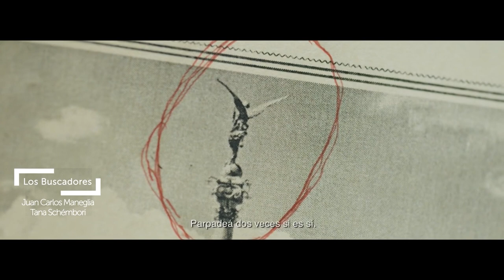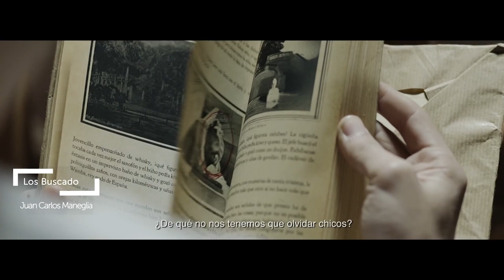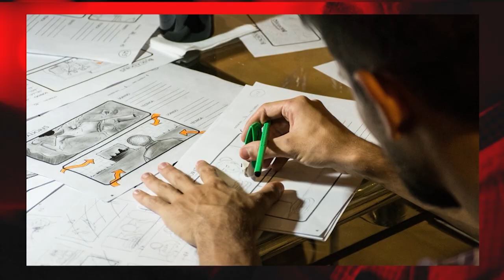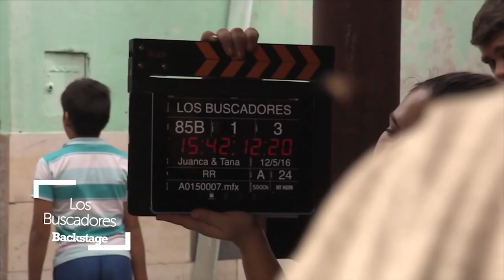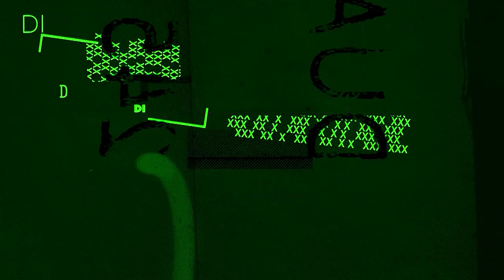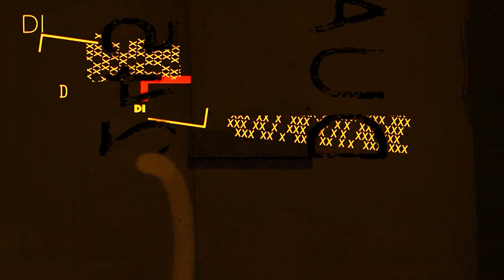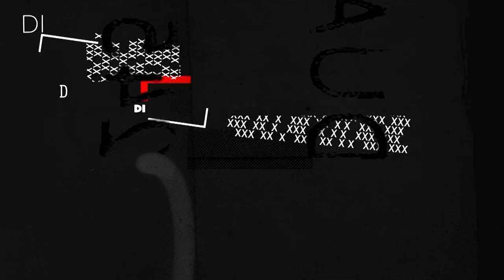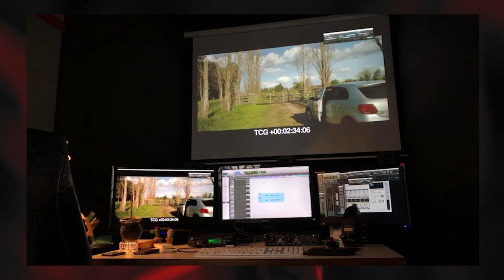Directores JUAN MANEGLIA, TANA SCHÉMBORI, DIEGO CORSINI, GONZALO ZAPICO, JAZMÍN STUART y HERNÁN G.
Cine, televisión y producción audiovisual de argentina y el mundo.

En Directores 🎬 JUAN MANEGLIA, TANA SCHÉMBORI, DIEGO CORSINI, GONZALO ZAPICO, JAZMÍN STUART, HERNÁN GUERSCHUNY 📽 nos muestran el detrás de escena de las películas:

- Los Buscadores
- Artax
- El Bosque de los Perros
- Recreo

Arte y cultura en un solo lugar, Canal (á).